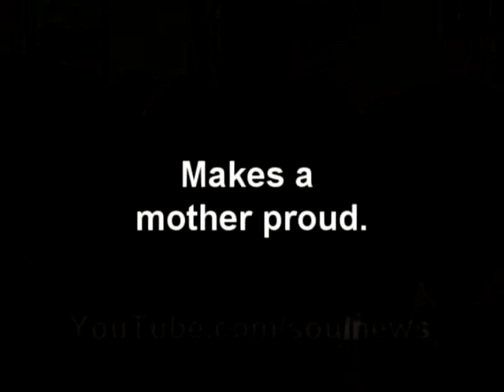KRISTINA'S TV DEBUT: makes a mother proud (sigh)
If you are wondering who she's talking to on the phone it's me - I was watching the live feed at home ...